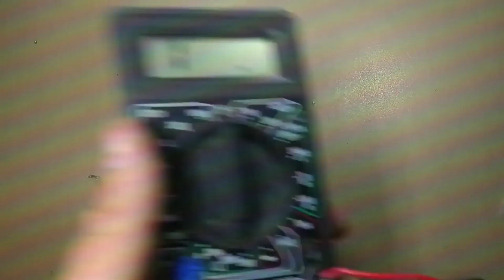Stator Rewinding angle grinder